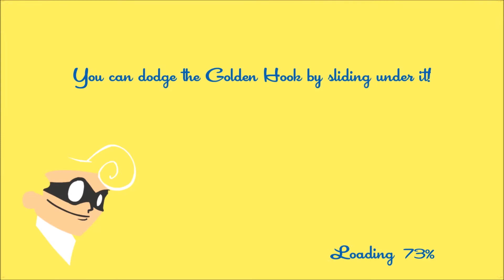SpeedRunners Funny Moments w/ The Night Shift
We try out hand at a new game... well new to some of us! (Cheaters!)

Spread the word and help the channel grow! I truly appreciate it!

The Night Shift-